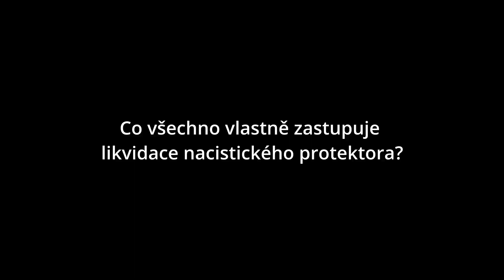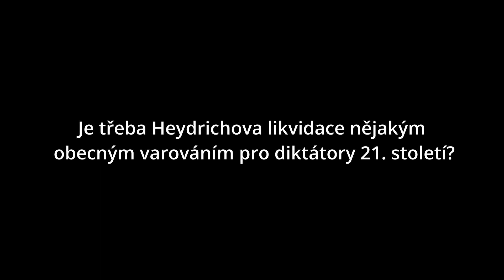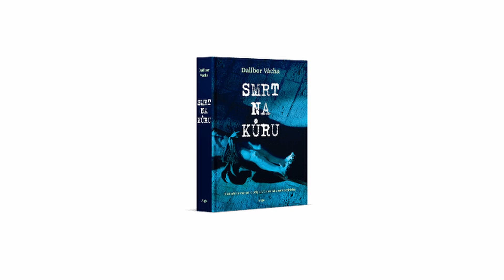Velký knižní čtvrtek - jaro 2022: Dalibor Vácha - Smrt na kůru